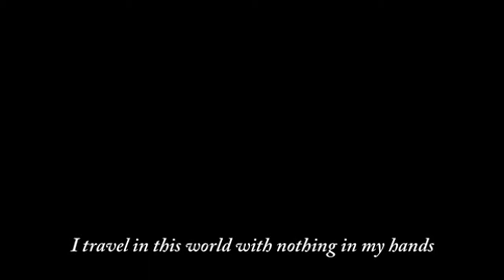Yaw-Yan LosAngeles Promo Video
This video was taken during master Ekin Caniga's recent visit to the United States in the last quarter of 2012 to promote the art of YAW-YAN Martial Arts. This is a promo video showing what a typical YAW-YAN beginners session would look like.